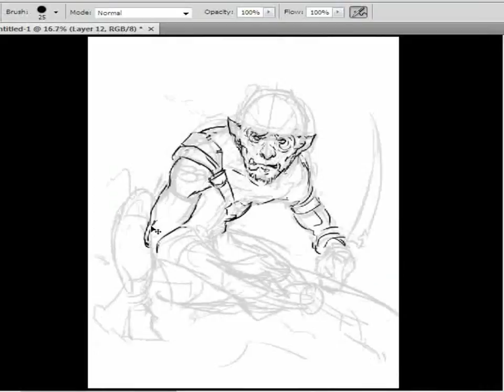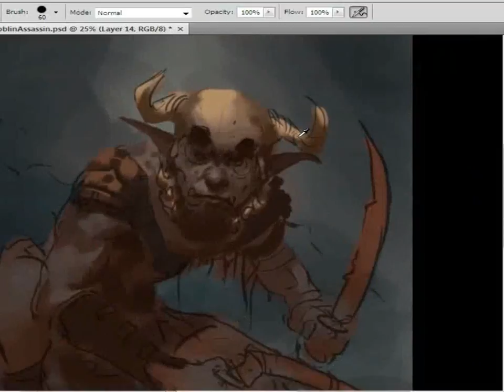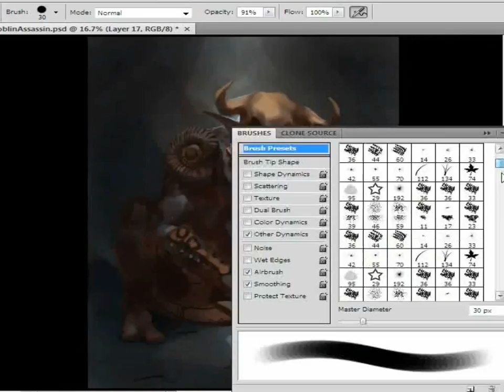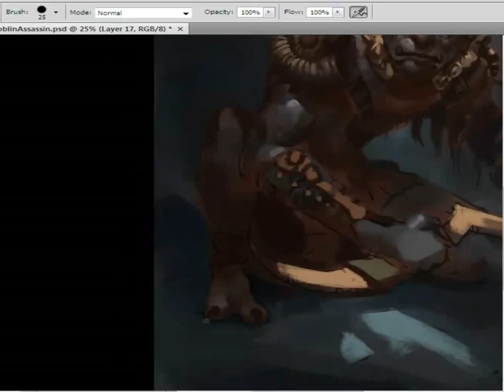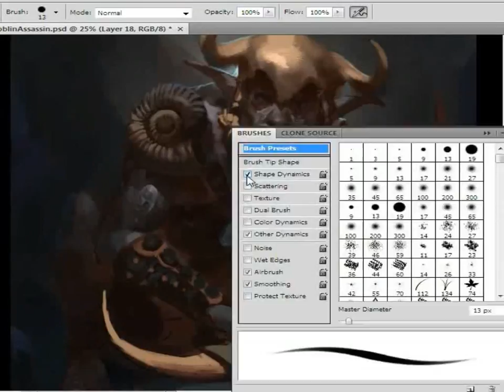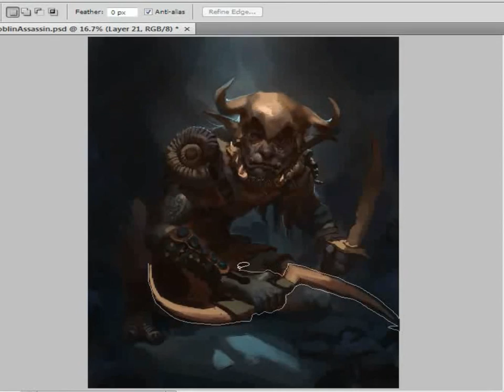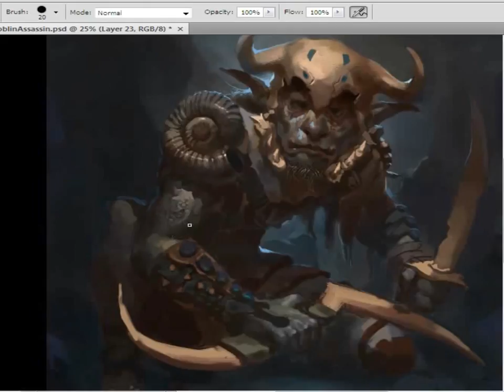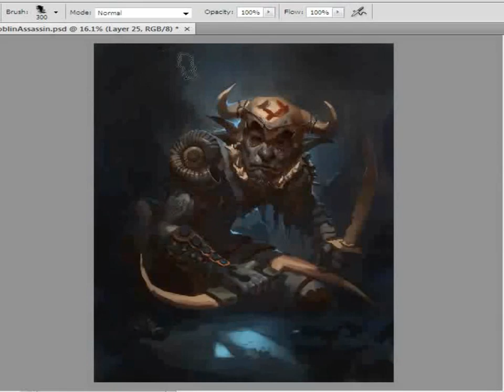Painting Goblin Assassin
just some new stuff I recorded earlier... Painting a goblin this time!!